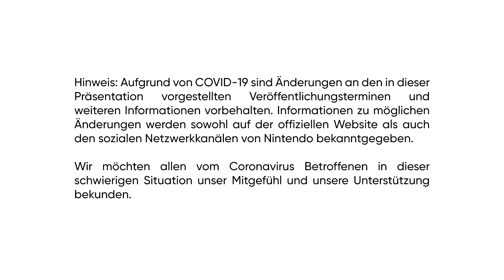Super Mario Bros. 35th Anniversary Direct - 03.09.2020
Erfahrt in der Super Mario Bros. 35th Anniversary Direct das Neueste zu Spielen und Produkten, die bis Frühjahr 2021 erscheinen!

Besucht das Portal zum 35. Jubiläum von Super Mario Bros.